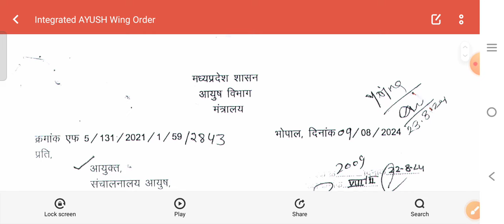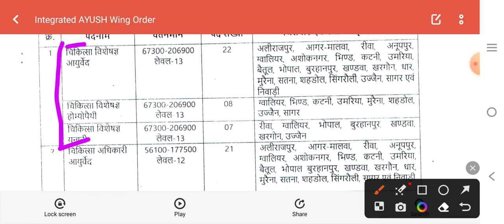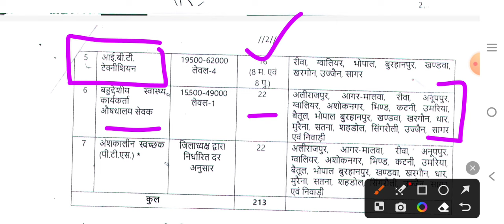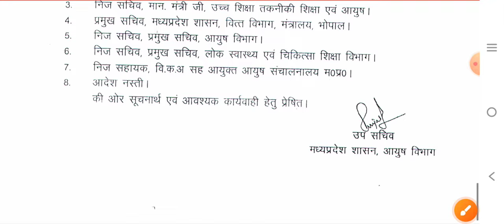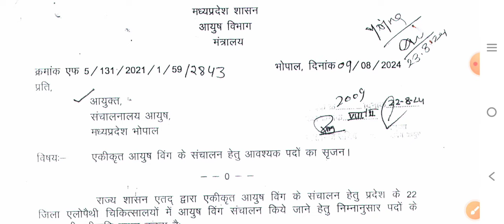MP AYUSH VIBHAG RECRUITMENT 2024, MP AYUSH UPCOMING VACANCY 2024, AYUSH RECRUITMENT 2024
MP AYUSH VIBHAG RECRUITMENT 2024, MP AYUSH UPCOMING VACANCY 2024, AYUSH RECRUITMENT 2024 @Acharyam  MP NEW VACANCY 2024
vacancy 2024
mp govt job 2024
mp vacancy
mp patwari
Acharyam
peon vacancy
vacancy 2024
jobs update
mpslsa recruitment
mpslsa vacancy
mp vyapam vacancy
mp esb vacancy
mp esb calender